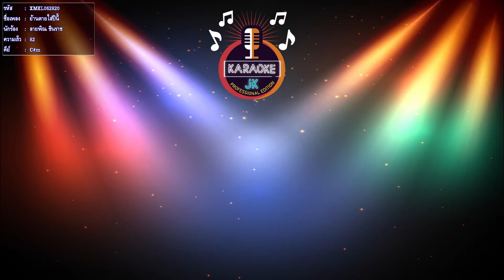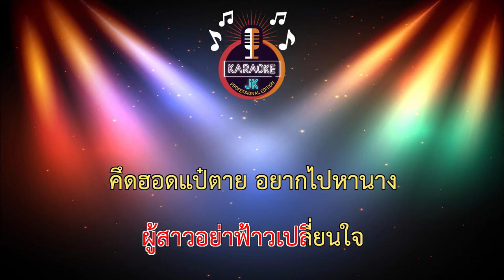ย้านตายใส่ปีนี้ (82-C#m) - ลายพิณ ชินราช【 Cover By คาราโอเกะดนตรีสด 】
เพลง : ย้านตายใส่ปีนี้ [Full Version] (เวอร์ชั่นเต็ม)
ศิลปิน : ลายพิณ ชินราช
คำร้อง/ทำนอง : แหลมทอง ประเทศไทย
เรียบเรียง : โนชานน ชินราช